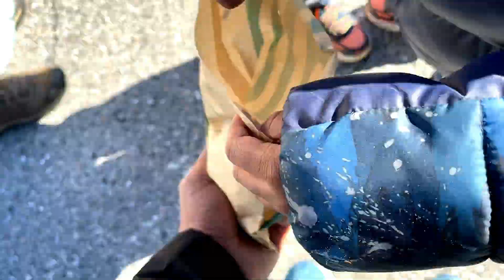Apna America ft. My Father in BHOJPURI Vlog I अपना अमेरिका भोजपुरी व्लॉग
My wonderful family include me Dr. Santosh Bharti and My wife is Dr. Kanchan Sonkar, my father Mr. Saptoo Ram, and have two awesome nautghty Identical twins Samar Bharti & Sameer Bharti.  We make Vlogs to make you smile. Our Bharti Family Vlogs includes Travel Vlogs, American lifestyle & culture, Outdoor Activities, Camping, Hiking, Road Trip, Parenting vlogs, Family & Friends Stories, Daily Vlogs.. Check out some of our vlogs.

Thanks for visiting and we hope to ride along..